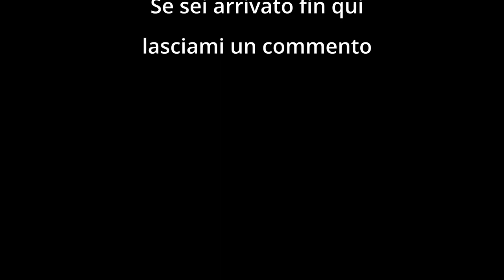Bikepaking - Borsa da sella Decathlon Riverside - Unboxing e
-Imbragatura borsa da sella bikepacking t.ly/PfG2W
-Borsa da sella impermeabile 6-15L bikepacking t.ly/Vv3Fl

ABBIGLIAMENTO
Guscio impermeabile

Music credit